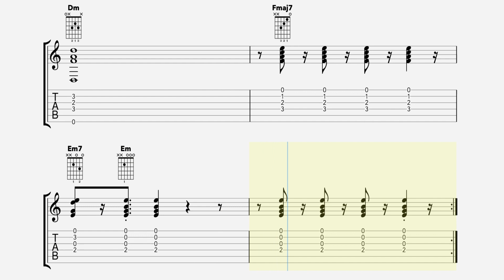Summertime Magic Guitar Chords - Childish Gambino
How to play 'Summertime Magic' by Childish Gambino